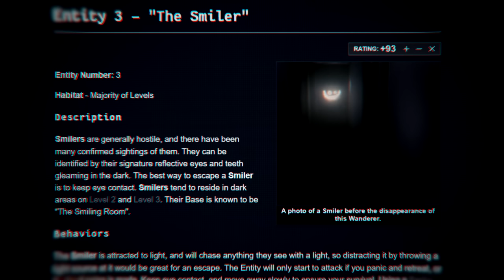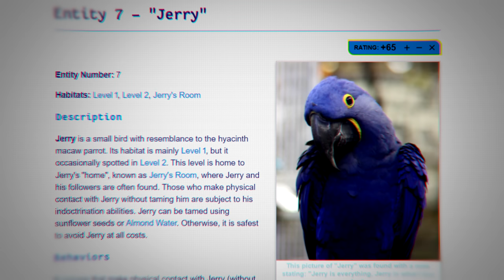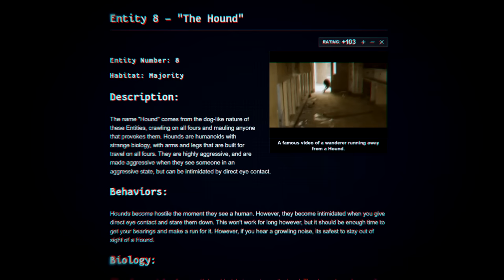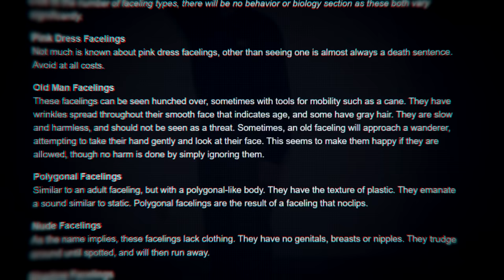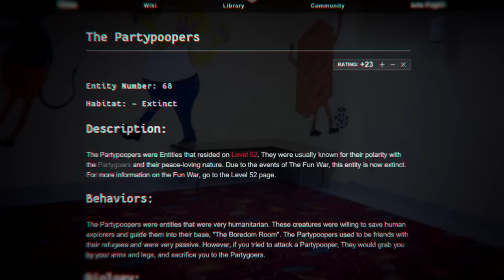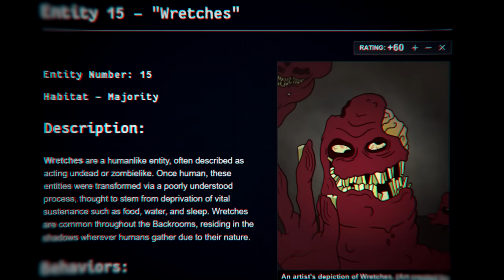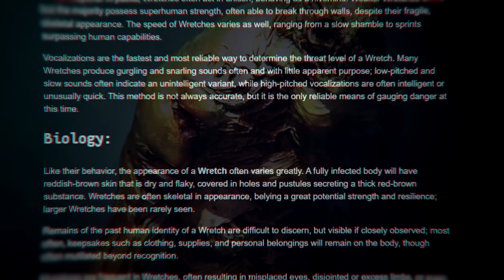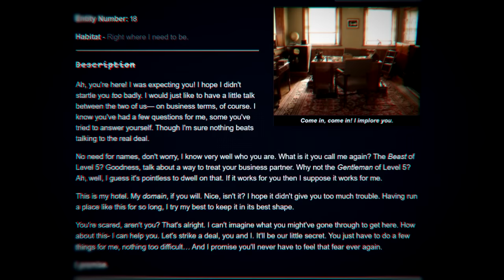10 bytów w BACKROOMS, które powinieneś znać...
Po Backrooms szwenda się ogrom bytów, istot i potworów, które chcą zaskoczyć niczego niespodziewających się podróżników... Ta lista pomoże ci odróżnić i dowiedzieć się jak unikać i bronić się przed 10 bytami, które powinieneś poznać...

0:00 - Intro
00:30 - Smiler
02:47 - Śmierćma
05:13 - Jerry
08:37 - Ogar
10:07 - Faceling
13:15 - Imprezowicze
16:33 - Zaraza
19:25 - Nędznik
24:00 - Złodzieje Skór
26:19 - Bestia z Poziomu 5

Omawiane materiały:
➤  Smiler
Autor: Stretchsterz
➤  Śmierćma
Autor: Stretchsterz
➤  Jerry
Autor: 1000dumplings
➤  Ogar
Autor: Icosi, przepisane przez 1000dumplings
➤  Faceling
Autor: 1000dumplings
➤  Imprezowicze
Autor: 1000dumplings
➤  Zaraza
Autor: 1000dumplings
➤  Nędznik
Autor: Stretchsterz, etoisle
➤  Złodziej Skór
Autor: 1000dumplings
➤  Bestia z Poziomu 5
Autor: ratscrapz